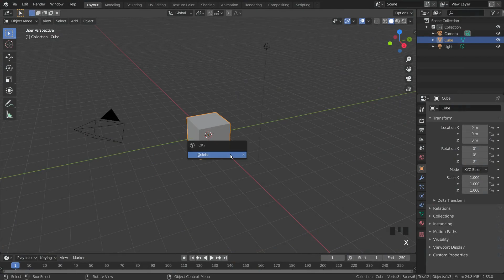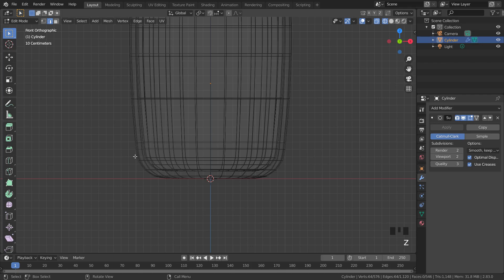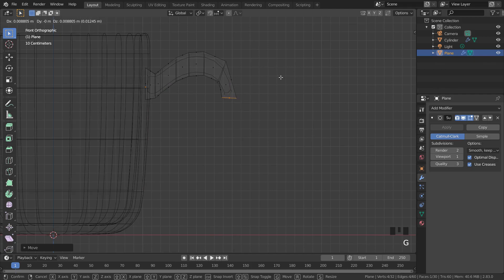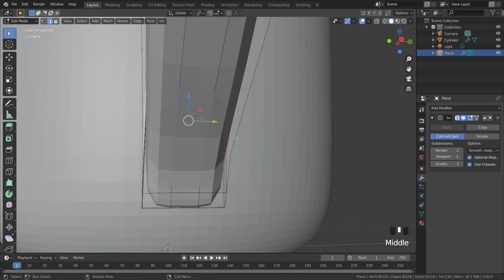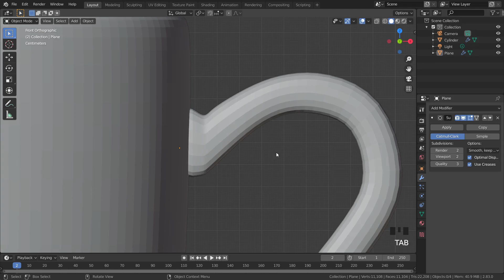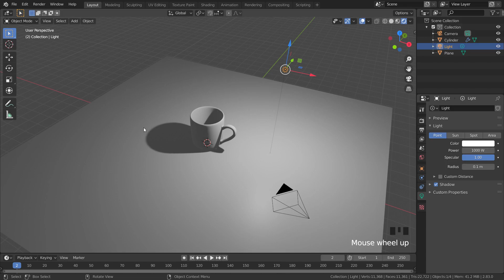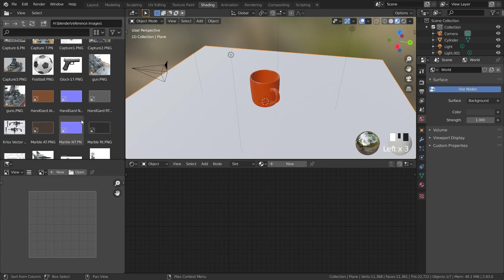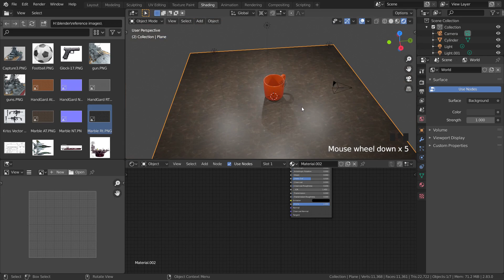How to model a 3d mug in blender | Coffee Mug | Tea cup | Easy method | Tutorial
I will show how to model a cup in blender 2.83 in an easy way.